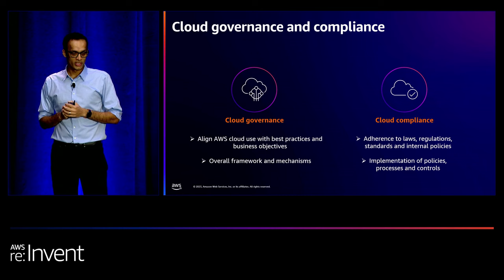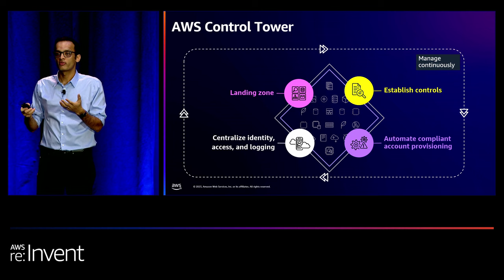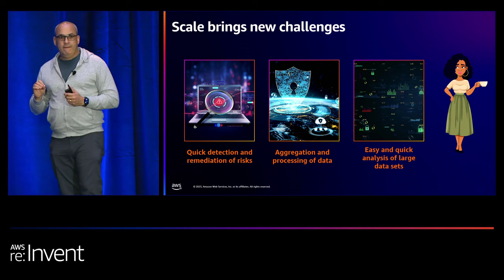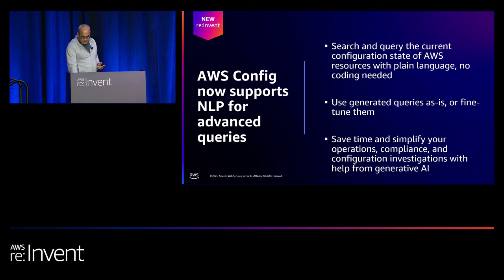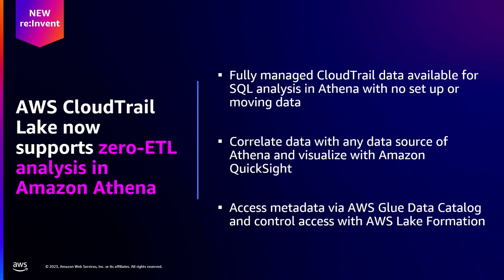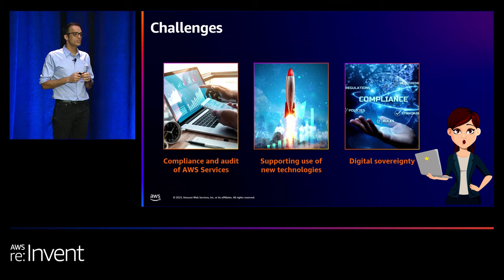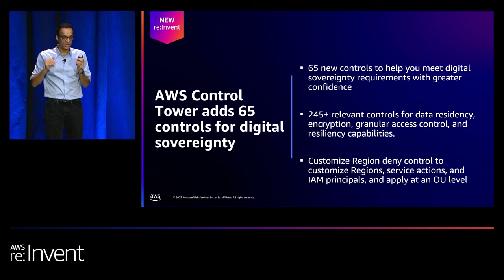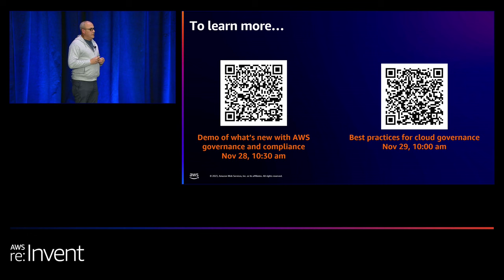AWS re:Invent 2023 - What’s new with AWS governance and compliance (COP340)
When you set up an environment that is optimized for governance and compliance, you can increase your productivity and operational efficiency. This in turn allows you to focus on delivering business outcomes and saving time and cost. Join this session to find out how AWS is innovating in the governance and compliance space. Learn about recent launches and how you can use them to solve a variety of challenges.